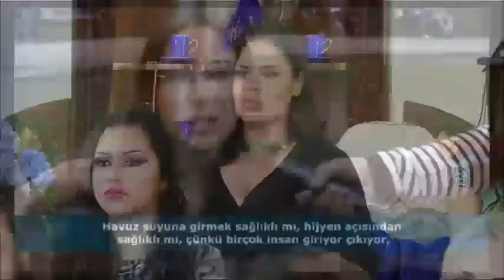Havuzlar ne kadar sağlıklı